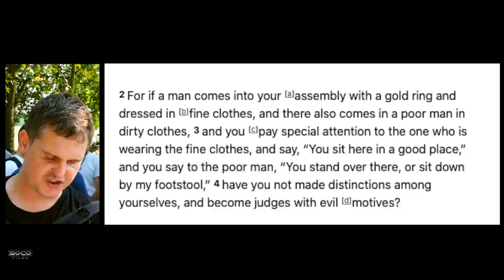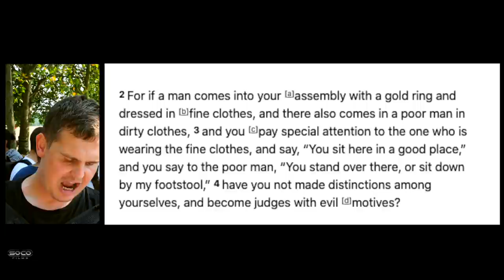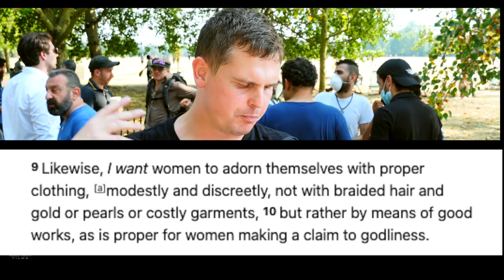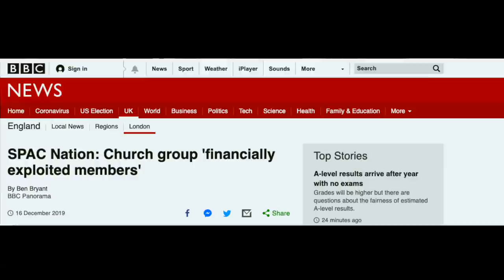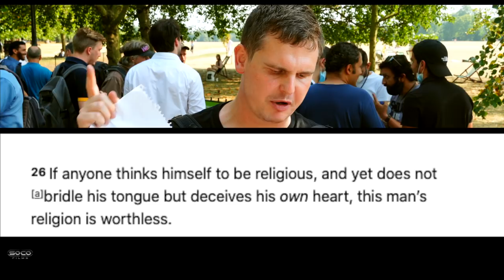Bob a Roman Catholic? | Speakers Corner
::::::Topic Highlights:::::: Exploration of a Christian culture. Spac Nation church called out.